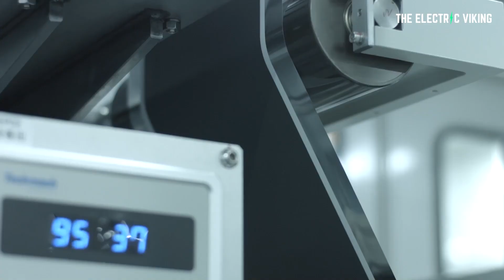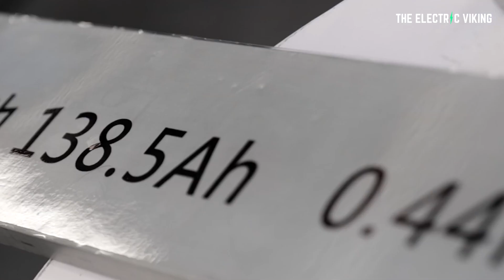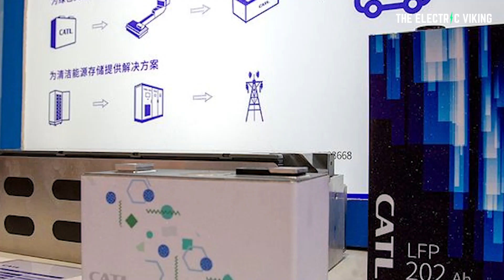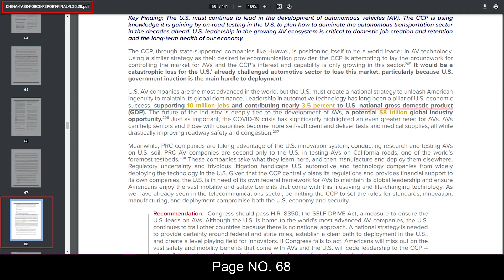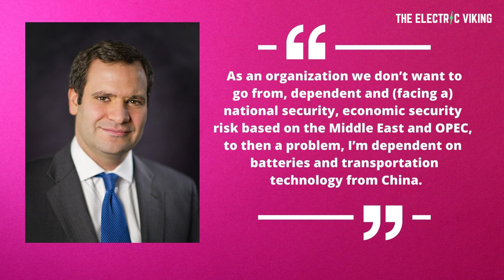China’s electric car strategy is going global - the U.S. is falling behind